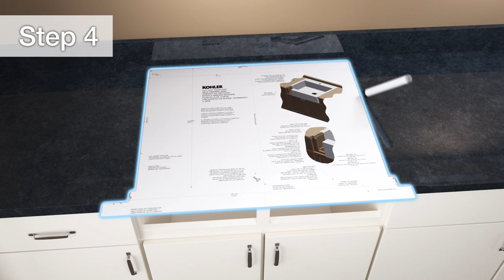Quick Install - Vault Top-Mount Farmhouse Sink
This video demonstrates how simple it is to install the KOHLER Vault top-mount farmhouse sink.
Videos showing detailed instructions for retrofit installations - and new installations - are also available.